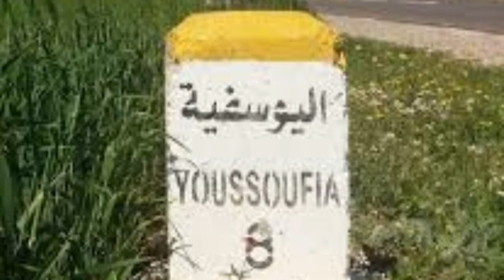رغم كل شيء مافيك أنتي أجمل مدينة بالعالم في نظري اليوسفية أجمل الافلام الويستيرن: هذا فلم🎬 القصير